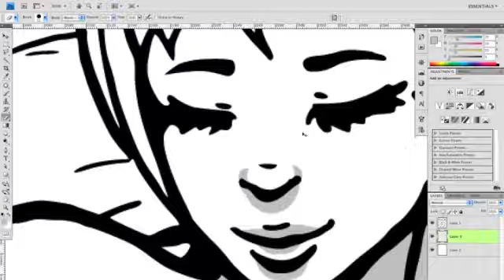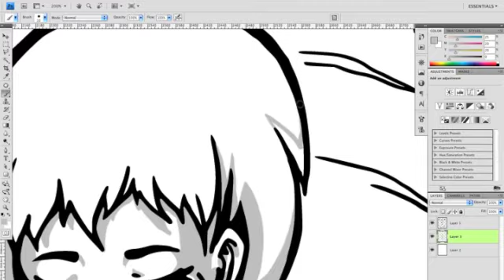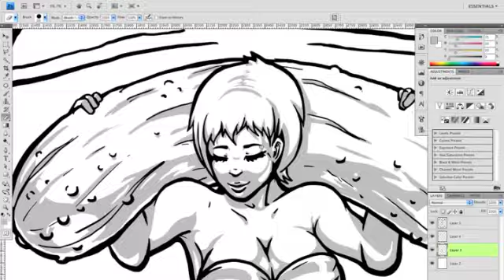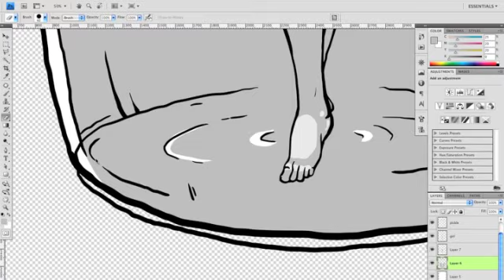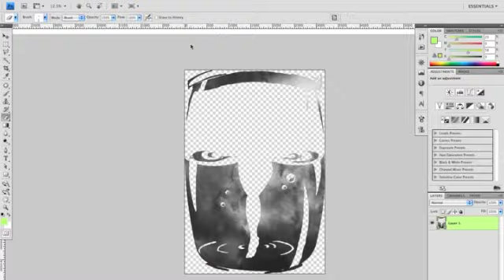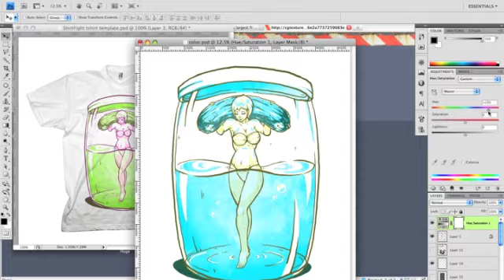Pickled T-shirt Design Process (Part 2 of 2)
This is a sequel to my 56k design that I did. It was another one of the name suggestions I received from a friend on facebook or twitter for a t-shirt design. I spent a lot more time on this one though, and I think the result is much nicer too. This is part 2 of the video that goes over my coloring process, go to part 1 if you want to see my line art process.

DOOM - That's That
XV - Never Mind